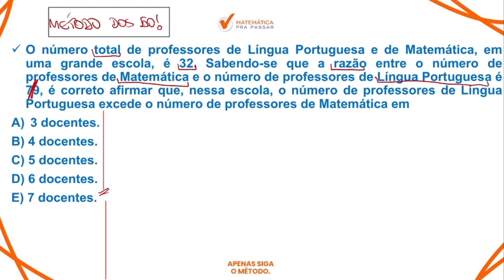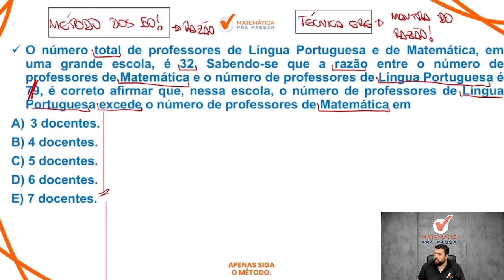Matemática para MP SP |Dica 93| Razão, coloca o K que vem a solução